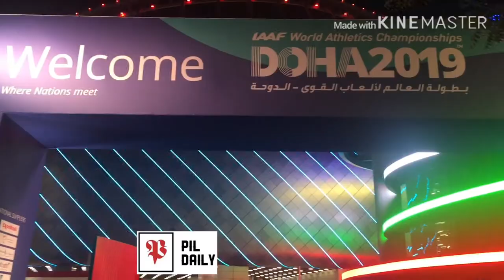The 1st in the Middle East, IAAF Doha 2019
The World Athletics Championships (Doha 2019), hosted by Doha for the first time in the Arab region and the Middle East, will inspire future generations, said IAAF President Sebastian Coe.

This came during a press conference held at Khalifa International Stadium and attended by H.E. Dahlan Al Hamad, the President of the Asian Athletics Federation, the Vice President of the IAAF, Vice Chairman of the Supreme Organizing Committee and Director General of the Organizing Committee of the Doha 2019.

Speaking at a press conference, Lord Sebastian Coe welcomed all participants in Doha to compete in the World Championship, the largest in the world with a large number of participating countries.

He added champions are here to make history and win gold, expecting the competition to be very strong and successful.